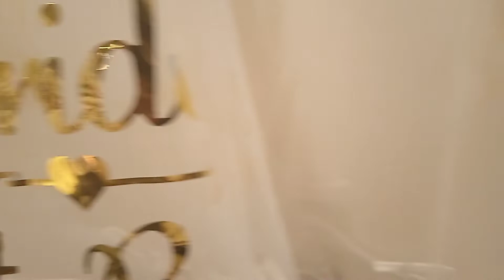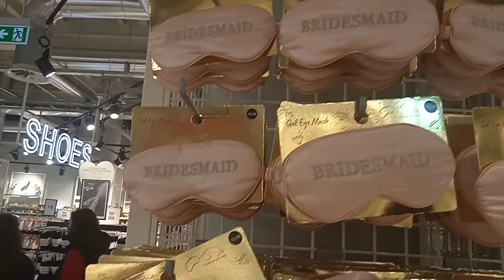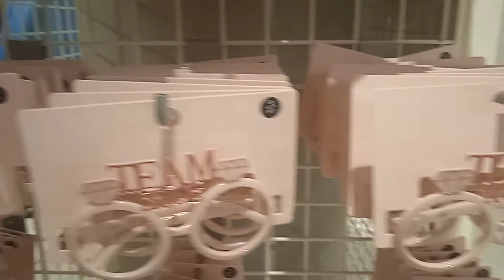HAVE YOU EVER SEEN BEAUTIFUL CHEAP WEDDING THINGS/BRIDE TO BE RINGS,MRS,TEAM BRIDE, BRIDESMAID 🥰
WELCOME TO SUSAN AND FAMILY TV 🙏.PRIMARK HAVE BEAUTIFUL 🥰 AFFORDABLE BRIDE WEDDING THINGS.THANKS FOR ⌚ WATCHING 👍.